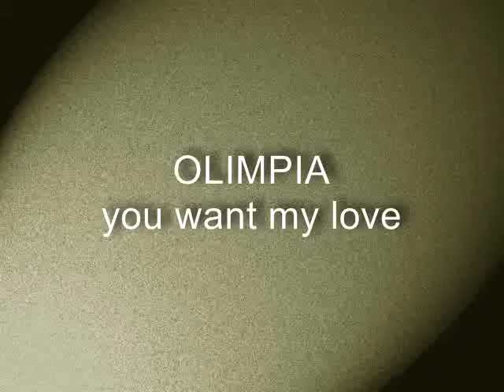olimpia - you want my love